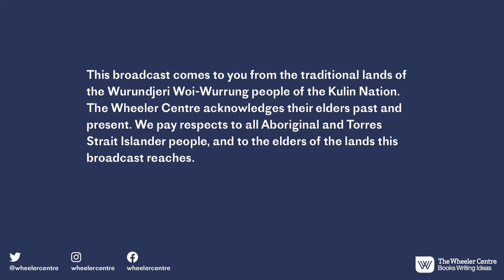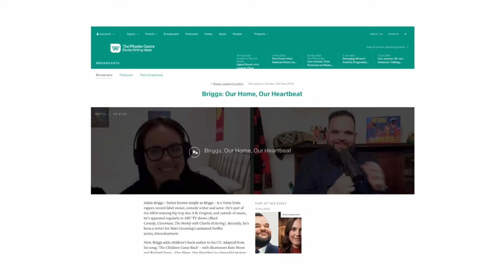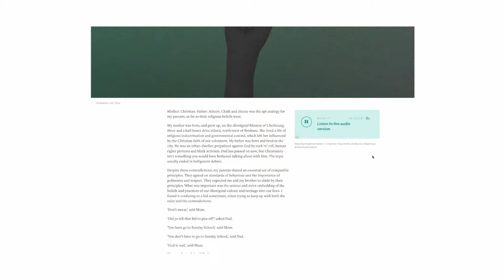Pursuing Justice: Human Rights in an Age of Crisis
In the midst of intersecting global crises, how can we address the escalating humanitarian and environmental challenges of the twenty-first century?

Covid-19 has thrown the world’s greatest human rights challenges into sharp relief: from the political crisis in Myanmar; to surveillance and censorship in China; to the oppression of Palestinians; to global warming, disarmament and restrictions on migration and border control. In many cases, the rapid changes brought about by the pandemic have created acute pressures and reignited long-standing human rights debates.

Join barrister and refugee advocate Julian Burnside QC and academic and founder of the Sydney Peace Foundation Stuart Rees, as they discuss how the most significant human rights questions of our time have shifted – and intensified – under the impact of Covid-19, and how global leaders and individuals can act to preserve human rights in a changing world. Hosted by Tasneem Chopra.